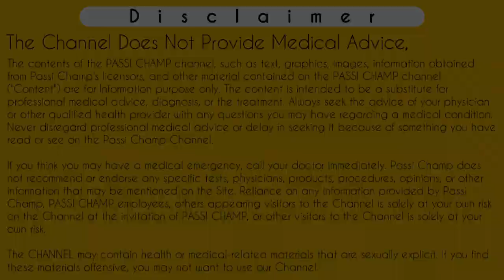tube pregnancy symptoms in hindi || tubal pregnancy || ectopic pregnancy || passichamp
Iss video mein apko information milegi ki tube pregnancy hone par kon kon se lakshan dikhayi dete hai. Tube pregnancy ko ectopic pregnancy, tubal pregnancy aur extrauterine pregnancy bhi bola jata hai. So iss video me apko detail me pta chalega ki tube pregnancy kya hoti hai, tube pregnancy hone ke kya karan hote hai aur tube pregnancy ka treatment kya hota hai. So jyada jankari ke liye video ko complete watch kijiye.
Thanks 🙏

Following Search terms related to tube pregnancy symptoms in hindi helped out in this video :-
what are the symptoms of tube pregnancy in tamil

      ( Charge Applicable )

Time-Stamp:-
00:00 | INTRO
00:11 | what we discussed ahead
00:40 | tube pregnancy
02:10 | tubal pregnancy causes
03:34 | tubal pregnancy sign & symptoms